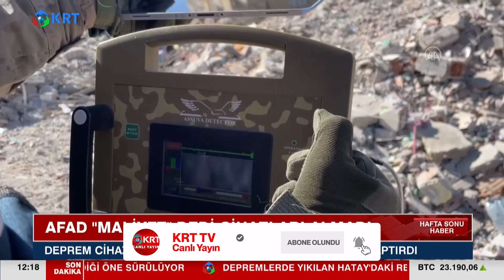Depremde Vefat Sayısı Neden Yüksek? Ortaya Çıktı! AFAD Deprem Cihazlarını Almamış! | KRT Haber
İçişleri Bakanliğina Bağli Afad, Felaketin İlk Gününden Beri Eleştirilerin Hedefinde...  Afad, Deprem İvme Ölçer, Deprem Gözlem İstasyonu, Deprem Kayit Cihazi Gibi Donanim Ve  Cihaz Eksiklikleri İçin 5 Kez İhaleye Çikip İptal Etti, Eksikliklerinin Giderilmeme Sebebi İse Maliyetin Fazla Olmasaydı... Ama Ayni Afad Kamu Spotu, Peluş Oyuncak, Gazoz Açacağı Gibi Materyaller İçin Yüz Binlerce Lira Harcadi.

1_ Beyaz Tv'de Skandal: Canlı Yayında Cin Çıkarma Seansı Yaptılar! | KRT Haber

2_AKP'ye Yakın Anket Firmasından Tokat Gibi Sonuç! ORC Araştırma Anket Sonuçlarını Açıkladı! | Haber

3_Sedat Peker'in Son İddiaları 'Fotoğraflarla' Doğrulandı! Seçil Özer KRT Ana Haber

4_Erdoğan'ı Bile Dinlemediler Süleyman Soylu'yu Yuhladılar! | Oğuz Demir Sana Faydası Ne KRT TV

5_Soylu'nun İşaret Ettiği Emniyet Genel Müdür Yardımcısı Meydan Okudu! | Gün İzi

6_Erdoğan ve İmamoğlu İftar Sofrasındaydı! İkisi Arasındaki Fark! | KRT Haber

7_Erdoğan Hasta, Binali Yıldırım’ın Helikopteri Acil İniş Yaptı! AKP'de Ne Oluyor KRT Haber

8_Sedat Peker AKP'nin 2. Adamını İfşa Etti! 'Sana Saygı Duyuyorum!' Dedi! KRT Haber

9_Sedat Peker'den Dikkat Çeken "Ümitcan Uygun" İddiası | Hafta Sonu Haber

10_Erdoğan 'Gücünüz Yetiyorsa Gelin Yıkın' Demişti! Danıştay Savcısı 'Kaçak' Dedi! | KRT Haber